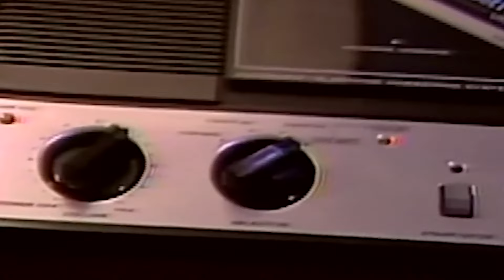Off the Water with Hank Parker : The study of bass behavior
Join us on this weeks podcast with the hot topic of "Bass Behavior"

si=jULH1mJLsNhr7crb